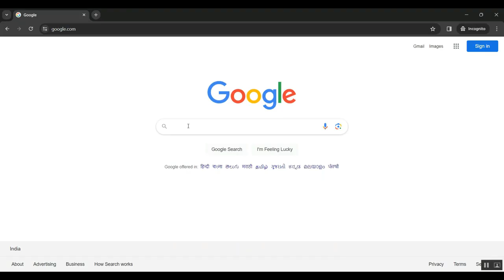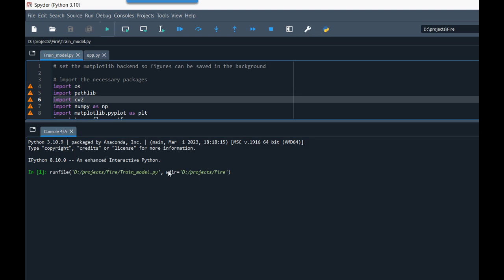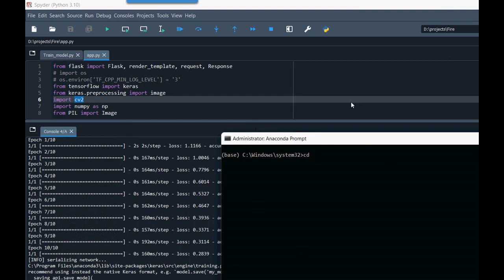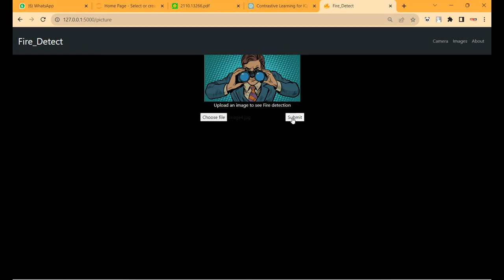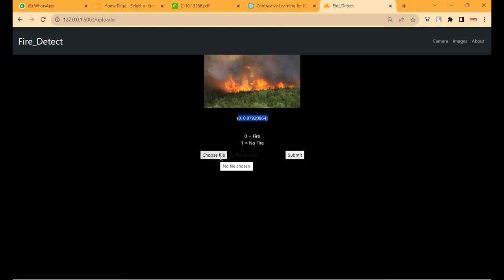Fire Detection Method in Infrared Image Based on Improved YOLO Network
IEEE PROJECTS 2024 TITLE LIST

* Complete Source Code
* Complete Documentation
* Complete Presentation Slides
* Flow Diagram
* Database File or Dataset
* Screenshots
* Execution Procedure
* Video Tutorials
* Supporting Softwares

Support Specialization
* 24/7 Support
* Ticketing System
* Voice Conference
* Video On Demand
* Remote Connectivity
* Document Customization